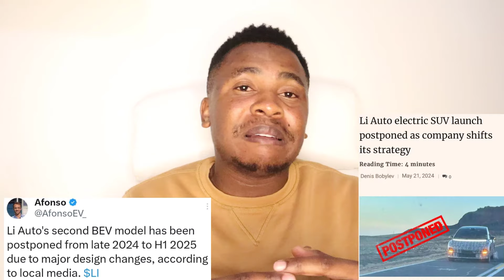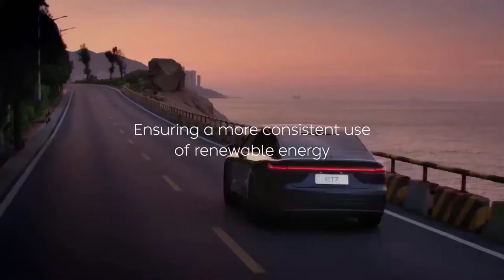Nio DESTROYS competition..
On today's video we will be talking of the Nio latest Stock updates looking at the latest news of some EV cars having to postpone the launch their new full EV models because of fierce competition in China and with Nio doing this well at this time shows us the kind of a company Nio is becoming. So watch this video in full to get the full story. Otherwise I hope you also enjoy this one.